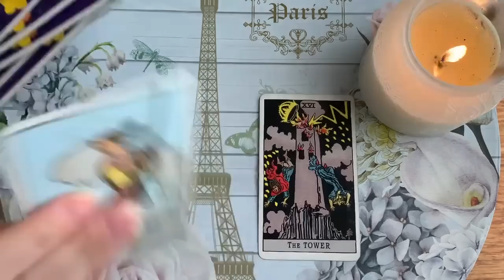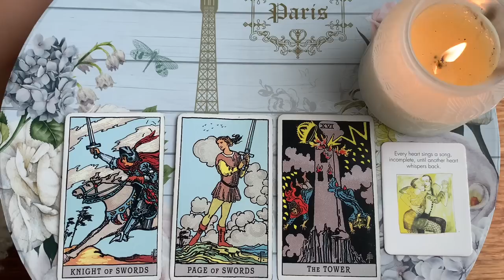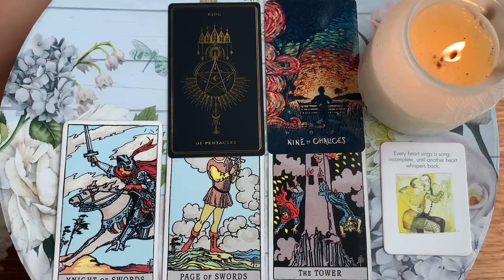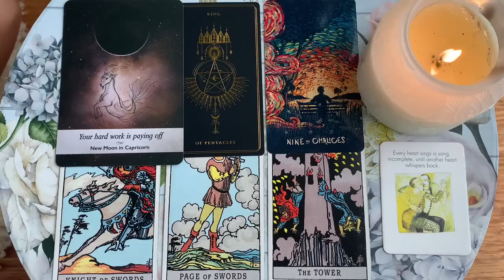VIRGO 😱 YOU NEED TO HEAR THIS ASAP! 🔥6-8 JANUARY 2023 WEEKEND TAROT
★ JANUARY 2023 TAROT